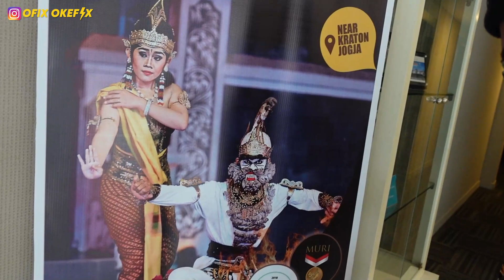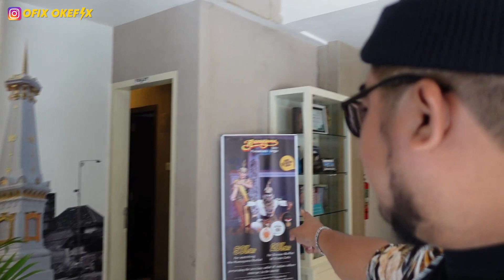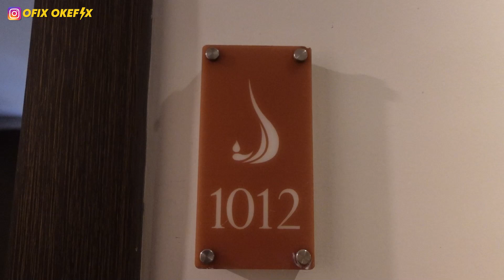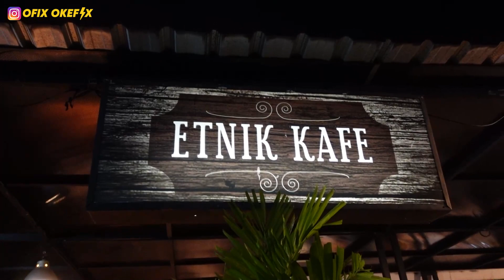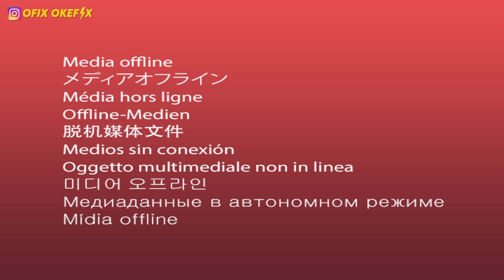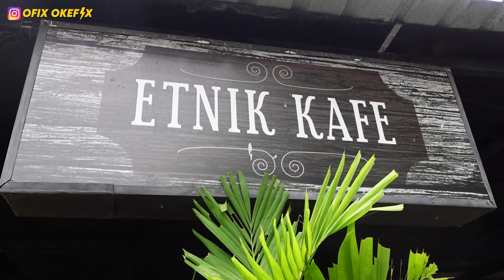TASNEEM HOTEL‼️ada pertunjukan ramayana balet 5 menit dari pusat kota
ALAMAT       : Purawisata, Kawasan Mandira Baruga, Jl. Brigjen Katamso, Keparakan, Kec. Mergangsan, Kota Yogyakarta, Daerah Istimewa Yogyakarta 55152